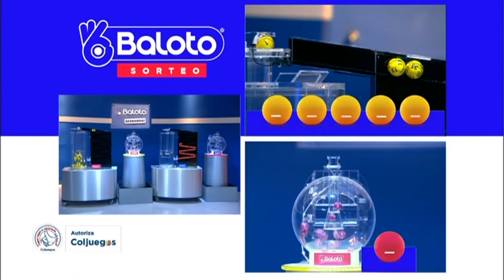Resultado del BALOTO del miércoles 13 de octubre de 2021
Hola buenas noches, te presentamos los resultados de las loterías y chances en Colombia, vamos con el Resultado para BALOTO Y BALOTO REVANCHA del miércoles 13 de octubre de 2021.